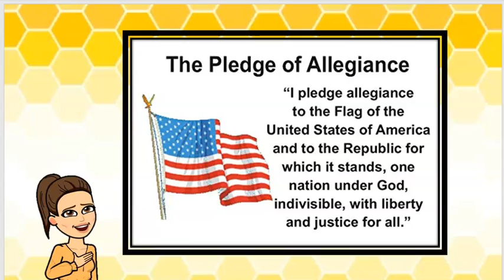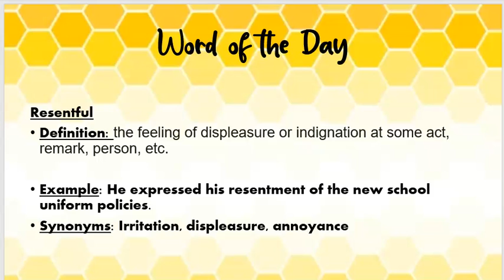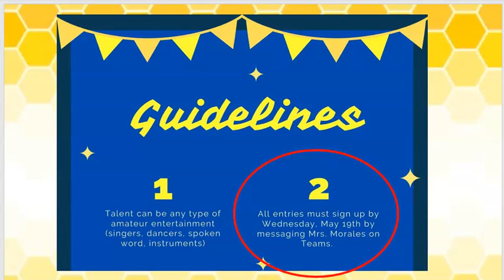IDEA Harlingen's Morning Announcements for Monday, May 17th